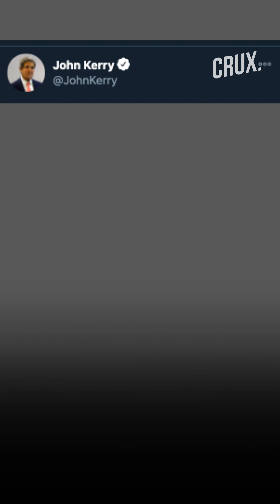Why Did Joe Biden Name John Kerry As First Ever US Climate Envoy? | CRUX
John Kerry, one of the leading architects of the Paris climate agreement, is getting one more chance to lead the fight against climate change after President-elect Joe Biden named the longtime senator and former secretary of state as climate envoy for national security.
Kerry will become the first member of the National Security Council to focus exclusively on climate change
America will soon have a government that treats the climate crisis as the urgent national security threat it is, Kerry tweeted after he was nominated for the role.
At 76, Kerry has the stature to help him make deals with foreign governments on global climate efforts.